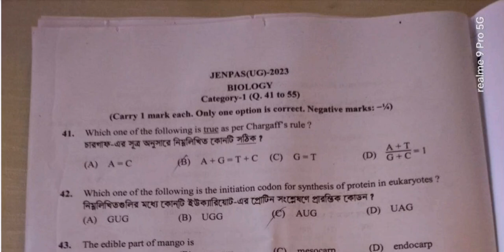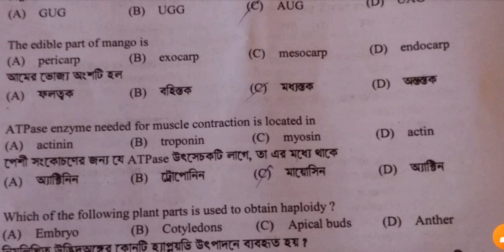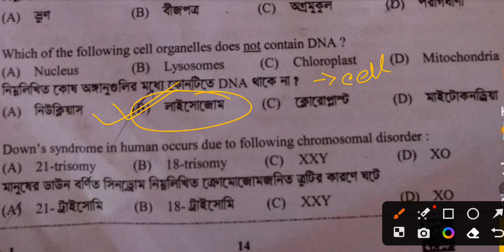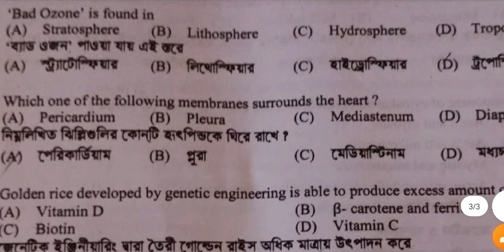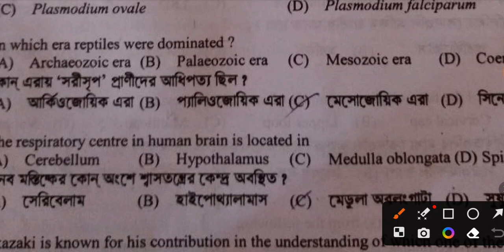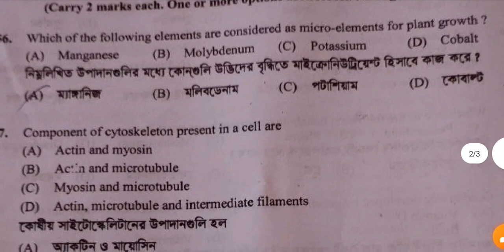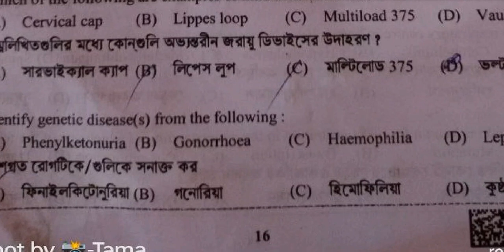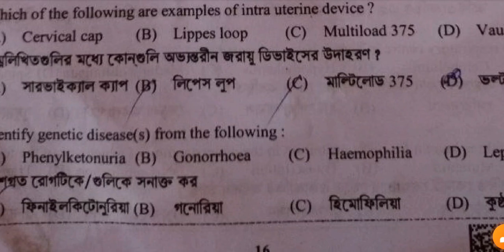& paramedical answerkey analysis #100 % common 🥳